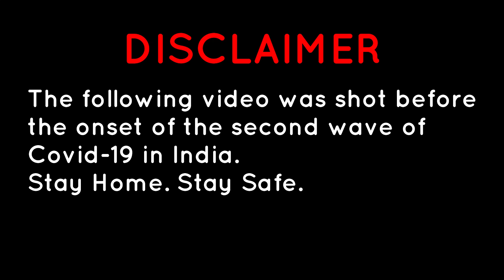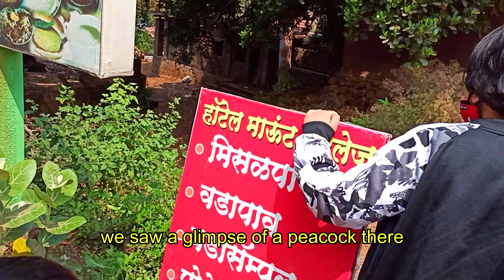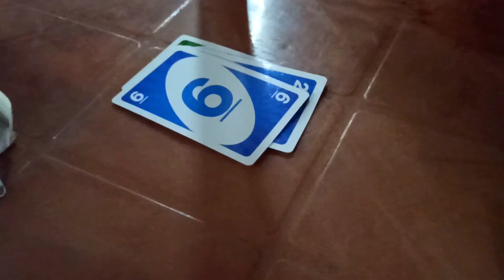Trip to Diveagar | Part 1 ft. uno dares | Konkanvlog | 19-02-2021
Hope you guys enjoyed part 1 of Diveagar Vlog!